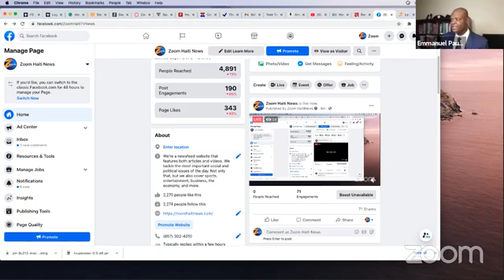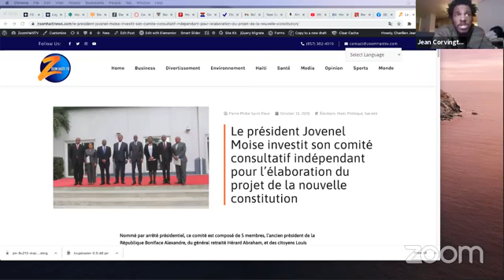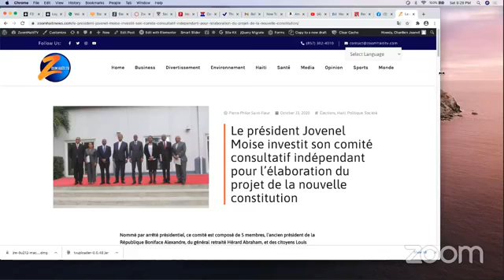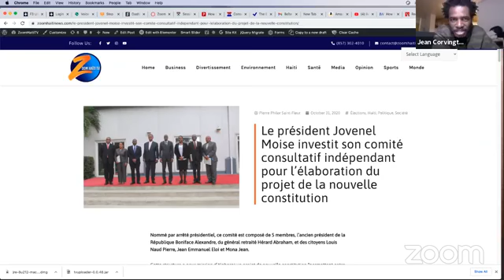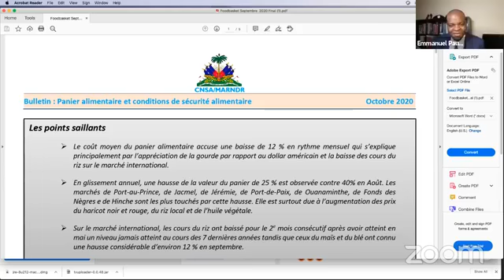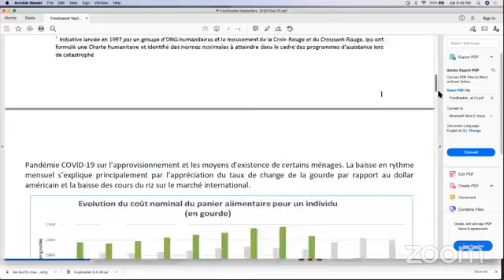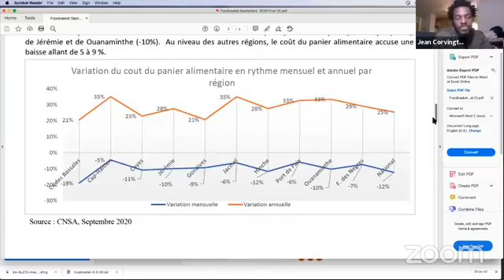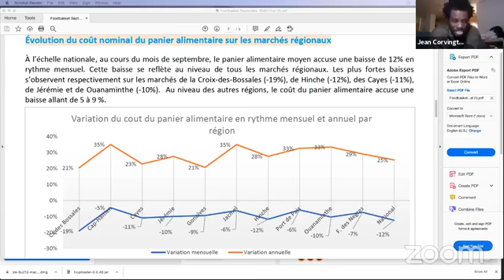Corvington/ Marc Andre/Emmanuel Paul ap fe on deba sou eleksyon Amerikèn ak plizyè lot dosye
Corvington Jean/ Marc Andre Jean ak Emmanuel Paul ap fe on deba sou eleksyon Amerikèn ak plizyè lot dosye